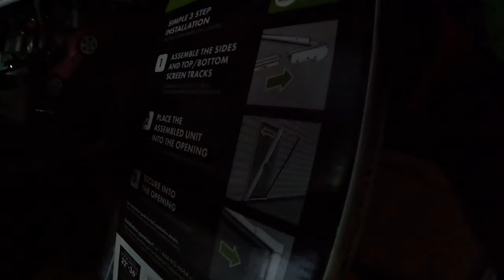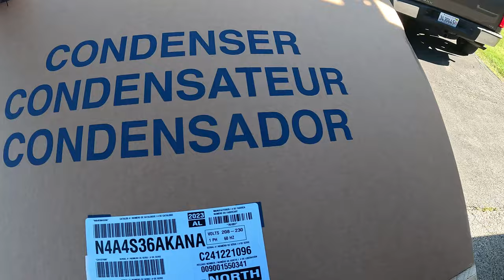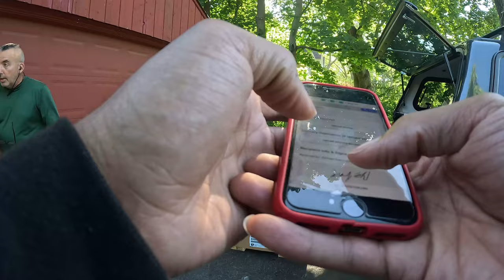This App GLITCH Was CRAZY!!